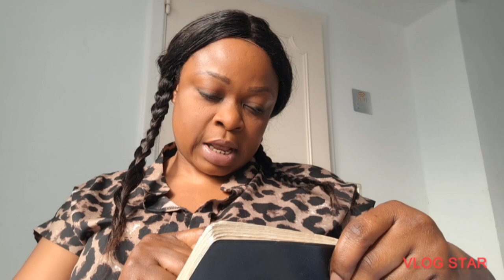Being a Proverbs 31 woman made me single again 😱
Hello and welcome back to the channel . In today's video we are going to be telling a story that changed someone's life
 Let's learn from it
Thanks